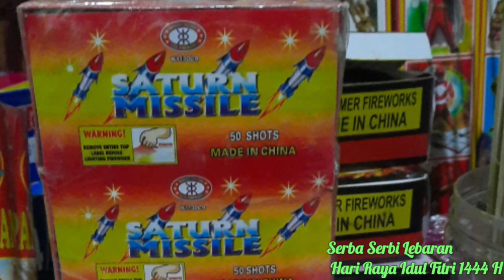NYUMED MERCON Kembang Api Hari Lebaran ||Hari Raya Idul Fitri 1444 H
petasan nyumetmercon hariraya ngabuburitbulanramadhan Serba Serbi Di Hari Lebaran Idul Fitri 1444 H,

         petasan kembang api di hari lebaran,petasan kembang api hari raya idul fitri,pesta petasan kembang api menyambut malam takbir,petasan kembang api malam takbiran,
petasan kembang api lebaran,pesta kembang api idul fitri,
pesta kembang api di malam lebaran,pesta kembang api hari raya idul fitri,kembang api idul fitri,petasan di hari lebaran,
video kembang api tahun baru,kembang api di malam takbiranserba serbi lebaran hari raya idul fitri,apa hukumnya takbiran sebelum lebaran,selamat hari raya idul fitri 1442 h,